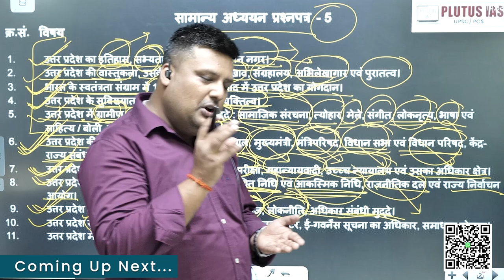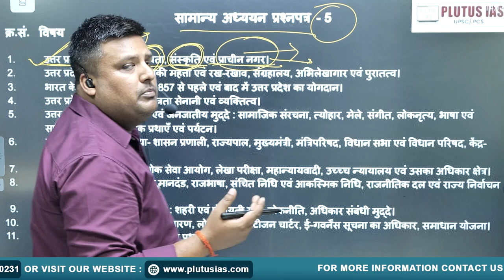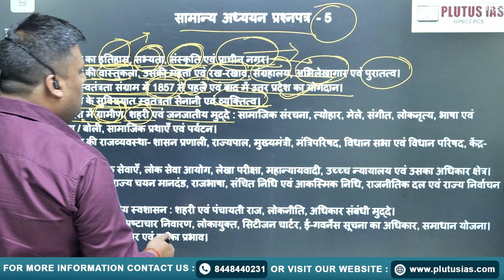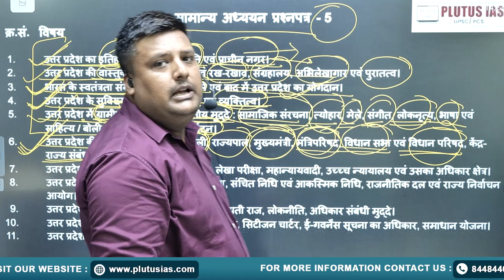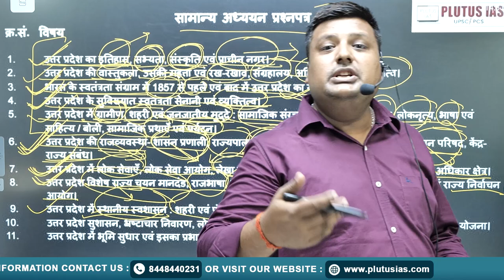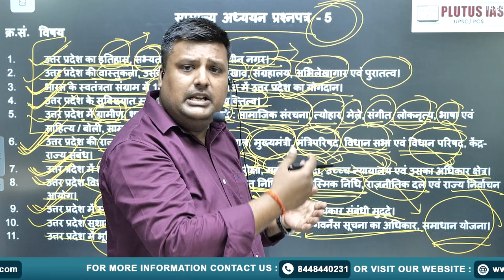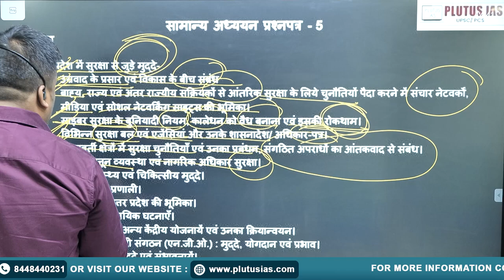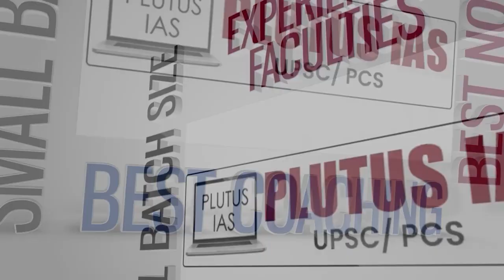UPPSC Mains Paper V Strategy | Expert Tips & Tricks | uppsc mains strategy 2024 | Plutus IAS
Join us in this insightful video as expert faculty Prince, who has successfully tackled UPPSC Mains, RPSC Mains, and several other competitive exams, shares his top strategies for excelling in UPPSC Mains Paper V. Discover key tips, effective study techniques, and essential resources that will help you navigate the complexities of Paper V with confidence. Whether you're preparing for the UPPSC Mains or looking to refine your approach, this video is packed with practical advice to enhance your preparation. Don’t miss out on these valuable insights—watch now and boost your exam readiness!

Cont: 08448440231